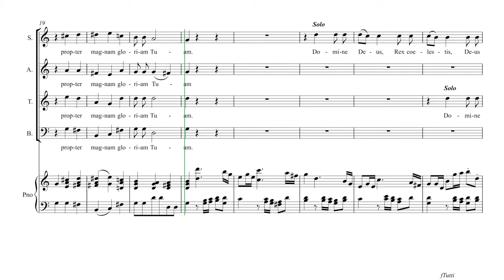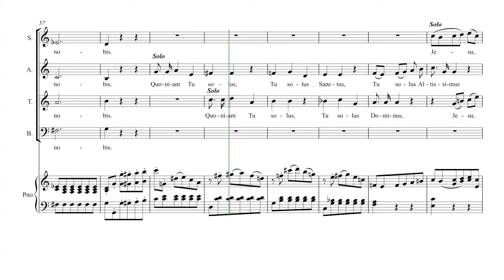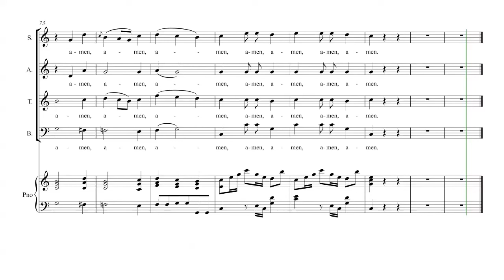Mozart - Missa Brevis in C KV259 - Gloria - SATB